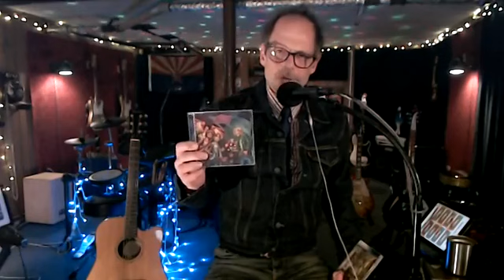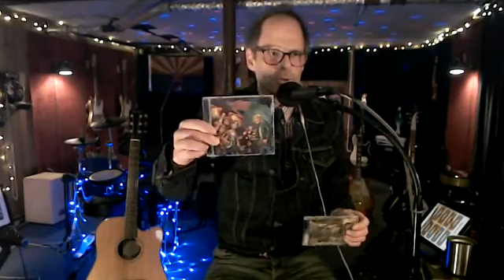Rock Away! Robin Wilson Live 4/22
ginblossoms.net